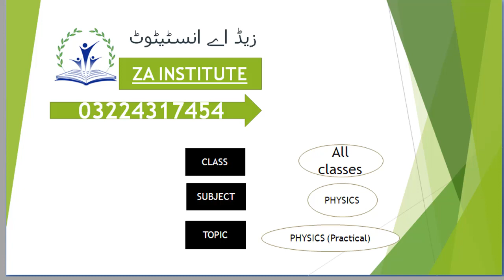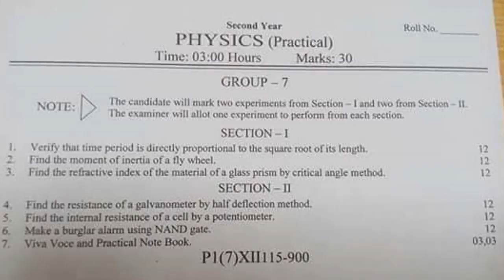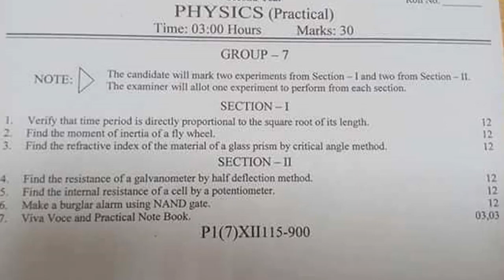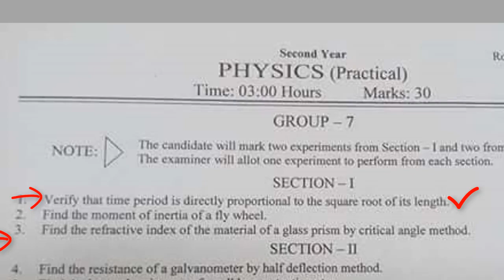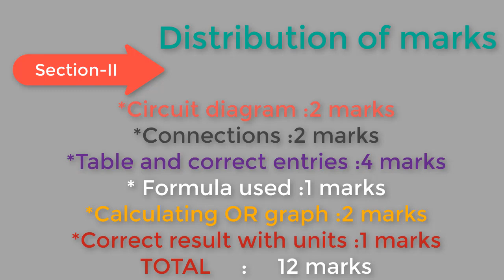tips to gain full marks in exam or maximum in Practical paper- pattern-matric ,inter,Bachelor (urdu-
world most famous lecture about how to attempt paper in world exam or national exam Practical paper pattern for physics matric ,inter,Bachulor
Tips to gain Maximum marks
Here lecture with easy wording, Explain all term use in specially for weak and confuse students for all Pakistan board like lahore board, Faisalabad board , AJK board , Meer pur board,gujranwala board,arachi Board, Sukkur Board, Hyderabad Board, Larkana Board, Mirpurkhas Board, and Aga Khan Board. BISE Lahore. BISE Gujranwala. BISE Multan. BISE Faisalabad. BISE Sargodha. BISE Rawalpindi. BISE Bahawalpur. BISE DG Khan. AJK Mirpur Board » Bahawalpur Board » Dera Ghazi Khan Board » Faisalabad Board » Federal Board » Gujranwala Board » Multan Board » Rawalpindi Board » Sahiwal Board » Sargodha Board » Higher Education Commission